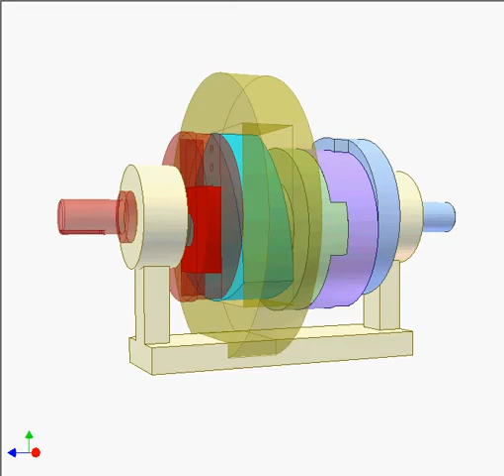3207 Altering speed with Reuleaux polygon 1a